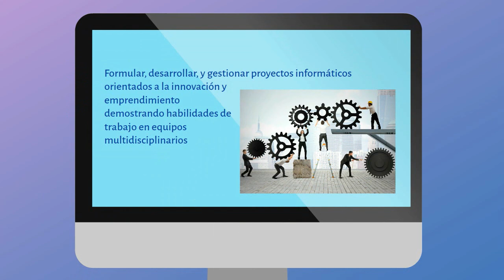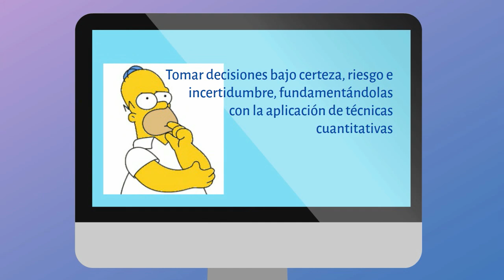Ser ICI USM